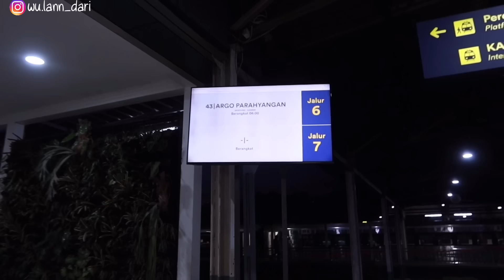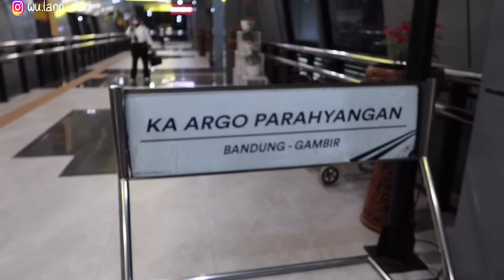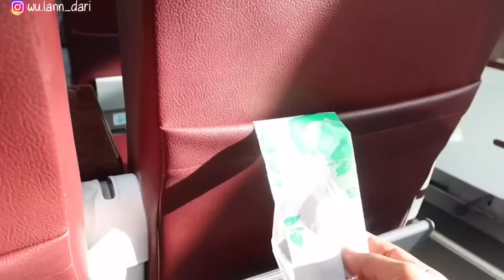KERETA API PANORAMIC TERCANTIK DI INDONESIA GERBONGNYA FULL KACA TIKET RP450K